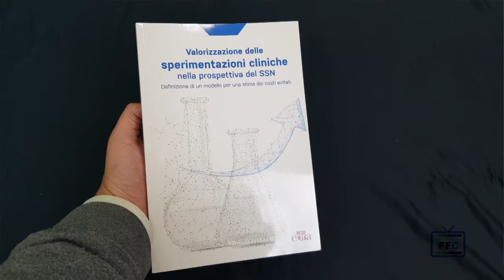Tg Federfarma Channel – Edizione del 22 novembre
In questo numero: Servizi, ‘Sistema Farmacia Italia’ avvia incontri per partnership con l’industria; “Il cittadino nell’era dell’algoritmo”, oggi a Roma l’appuntamento con le maggiori Authority italiane; Dall'Ema una guida su farmacovigilanza per farmaci bambini; Sperimentazione clinica: così nasce risparmio per Ssn